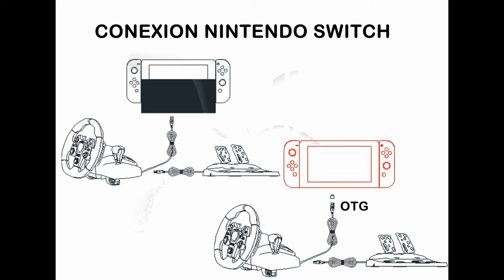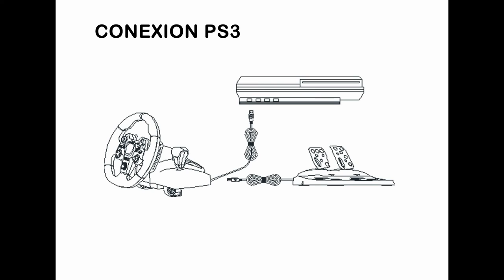VOLANTE GAMING DYNACOM CON CAMBIOS Y PEDALES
- Volante con cambios y pedales para todos los juegos de carrera incluso, los especiales como GTA.
- Compatibilidad con PS4, PS3, XBOX Series S/X, XBOX One/ S, XBOX 360, Nintendo Switch, Android (con OTG ), Personal Computer (WIN) y en PS5 ( juegos de PS4).
- 270 grados de ángulo de giro y dos sticks analógicos montados sobre el volante para usar en los juegos del estilo GTA.
- Diámetro de 27.94cm, y peso equilibrado con grip antideslizante
- 7 niveles de sensibilidad ajustable. Vibración feedback para una sensación más real durante los juegos. Funciones Programables
- Soporte de sujeción para fijar en una superficie.

ESPECIFICACIONES TECNICAS :
2) 4 ejes, D-pad y 12 botones independientes.
3) Dos sticks analógicos montados en el volante para compatibilidad con juegos del estilo GTA™.
4) Motores internos crean el efecto de vibración e impactos, aportándola más realismo al juego.
5) 7 niveles de sensibilidad ajustable .
6) Diámetro de 27.94 cm con 270grados de rotación.
7) Funciones Programables para los pedales (GAS/ BRAKE), la aletas y el FORWARD/ BACK de la palanca de cambios.
8) Pedales de aceleración y freno con extensión reposapiés a la izquierda
9) Palanca de cambios con freno de mano
10) Diseño especial de agarre (Máximo espesor de 6.0 cm)
11) Longitud del cable del volante 2.5m y del cable de pedales 1.5m
12) Funciones Programables: La programación de las teclas está diseñada para programar GAS/ BRAKE de los pedales, aletas y FORWARD/ BACK de la palanca de cambios,
Los pedales GAS/ BRAKE y FORWARD/ BACK en la palanca de cambios pueden ser programados.